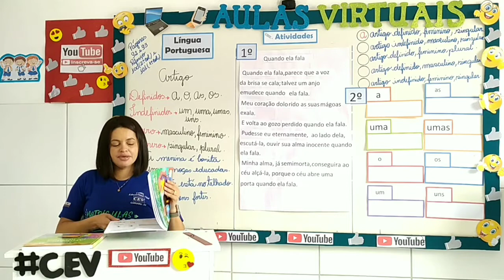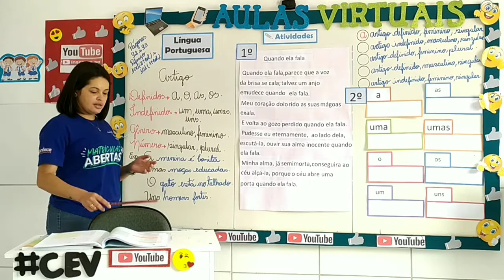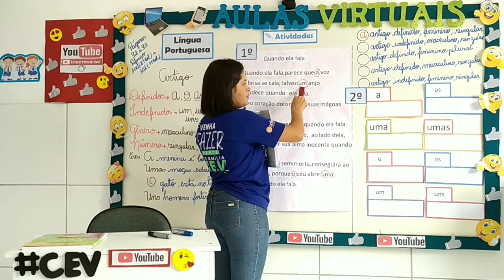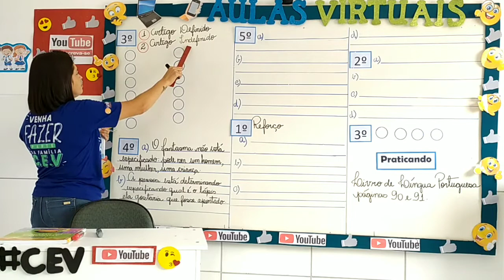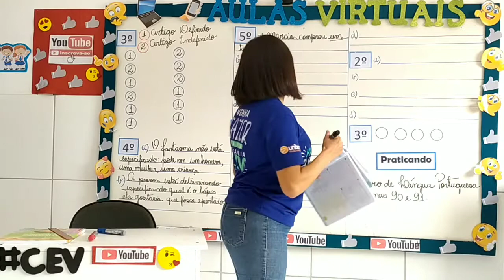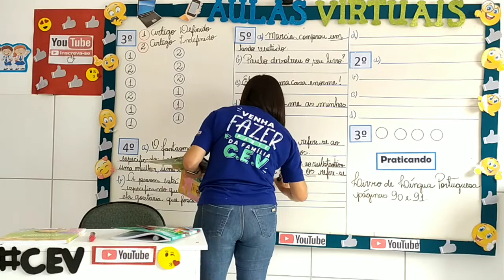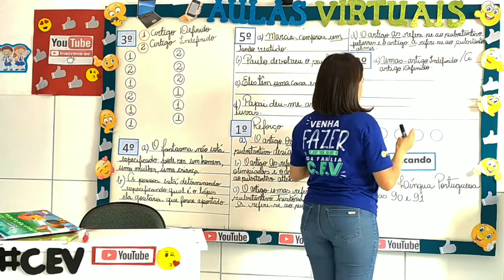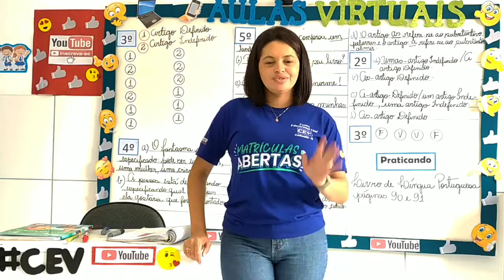5°Ano Ensino Fundamental ( Novos Aprendizados) Aula 3 Data 10/09/2020